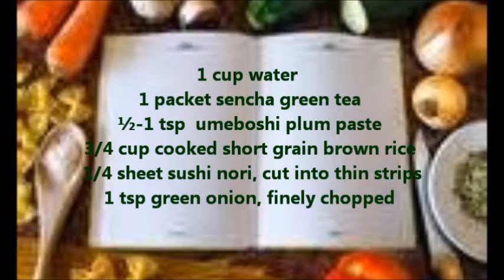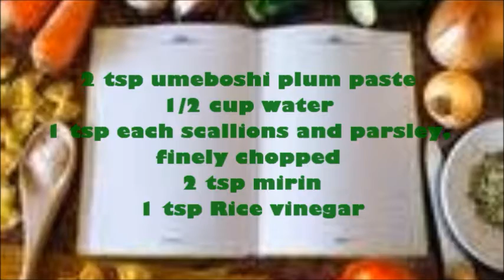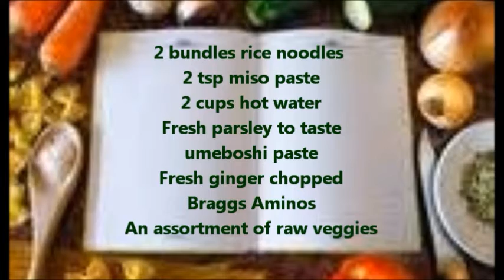Deku Good! Umeboshi Plum Yum Recipes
Today I’m going to share with you some easy ways of using umeboshi plum that are so delicious your taste buds will cry for more! Are you ready ?

Final Edit: Rascal Entertainments